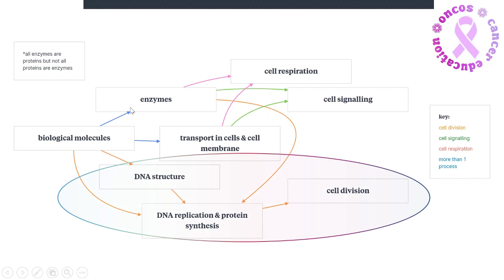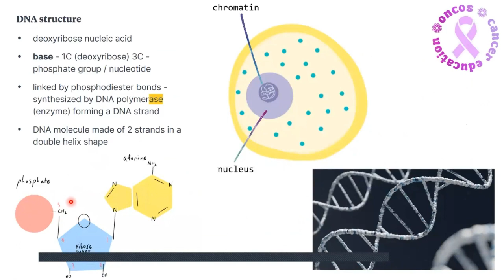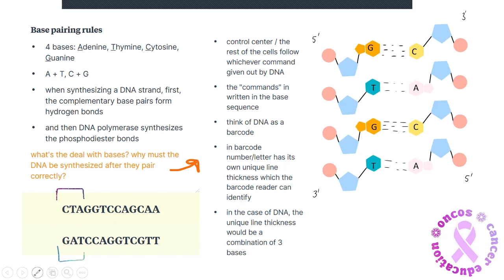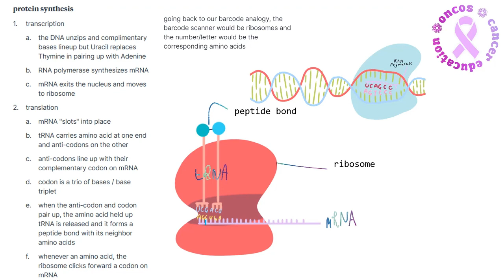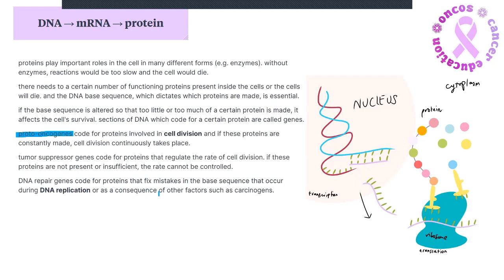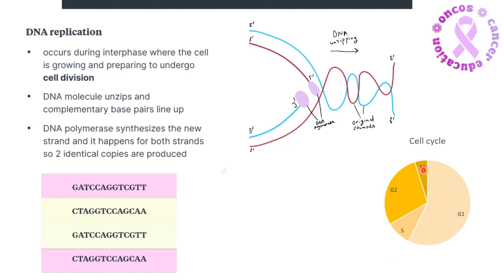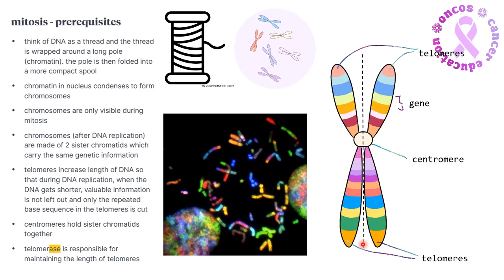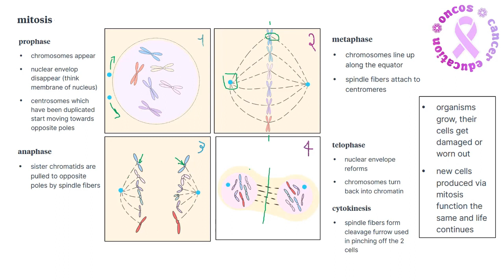DNA & Mitotic Cell Division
Topics covered: DNA structure, DNA replication, protein synthesis, mitosis
⨳ All illustrations were created by this channel unless stated otherwise